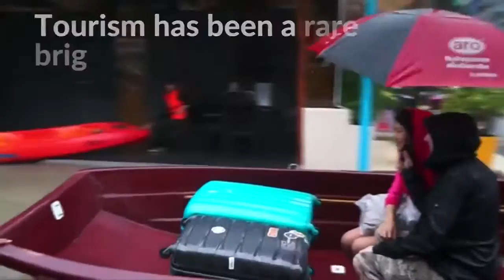Floods in Thailand have killed 14 people